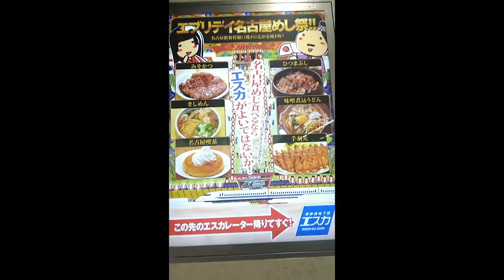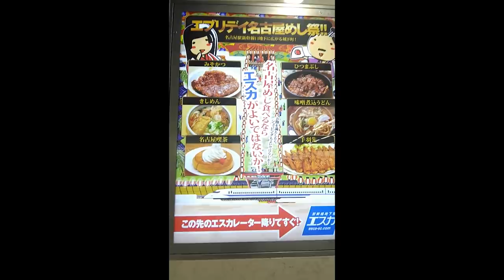【密着】 撮影日のゆらりの一日を公開します！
【SNS】
☆PINK-latte TV official